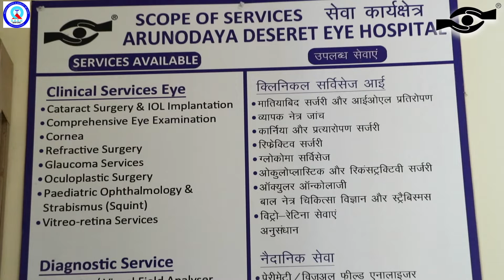Pre-Operative Instructions for Cataract Surgery | Dr Reena Sethi | Arunodaya Deseret Eye Hospital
Are you planning for cataract surgery?
Dr Reena Sethi, Cataract And Refractive Surgeon Arunodaay Deseret Eye Hospital, Gurgaon explained about the Pre-Operative instructions to be followed before undergoing a Cataract Surgery.
This video will help you feel prepared and confident going into your cataract surgery Pre-Op.